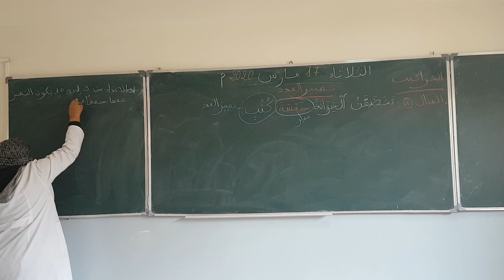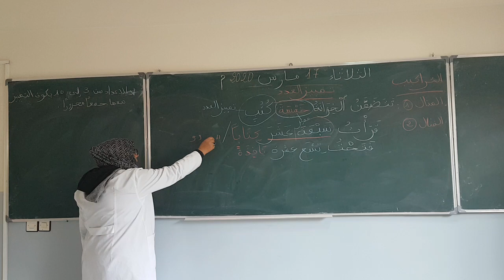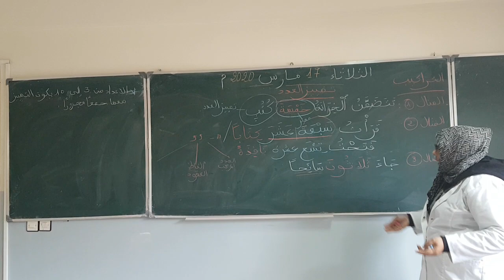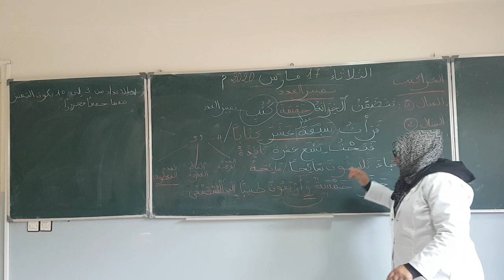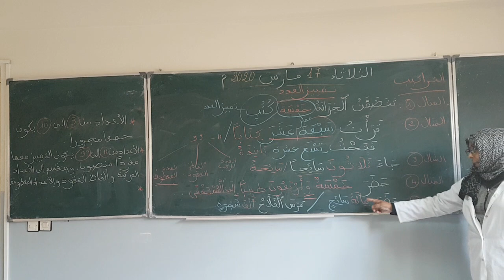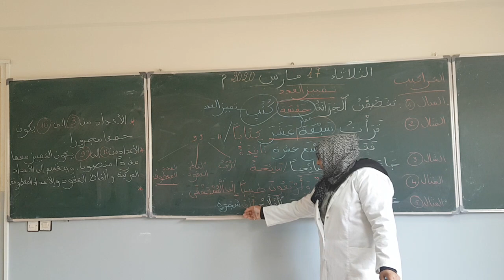المستوى السادس ابتدائي: درس اللغة العربية "تمييز العدد" Voir le lien dans la description